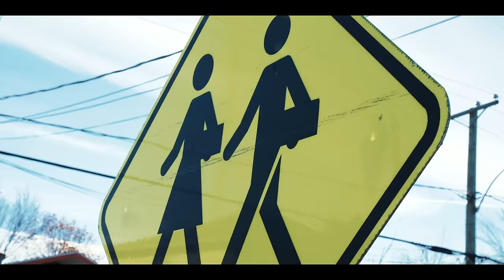Loin d'ici - Jace Vidéoclip officiel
💞 « Loin d’ici » Jace Vidéoclip officielle single de Jace, réalisé par Christophe Martin, est disponible partout : 🔗
✅ CRÉDITS // VIDÉO
➡️ Réalisation : John Henley
✅ CRÉDITS // LOIN D’ICI
➡️ Paroles : Jace Savard
➡️ Réalisation, composition et mix : Christophe Martin
➡️ Mastering : Marc Theriault (Le Lab Mastering)
➡️ Maison de disque: Disques Milagro

🔔 'ACTIVEZ LA PETITE CLOCHE POUR RECEVOIR LES NOUVEAUTÉS